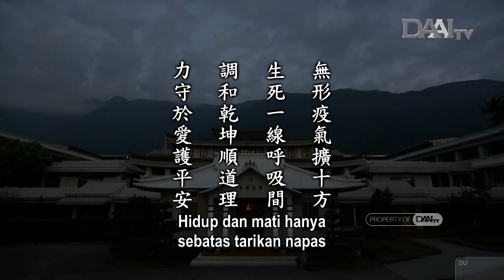Lentera Kehidupan 20210720 守護生命守護愛 Melindungi Kehidupan dengan Cinta Kasih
Lentera Kehidupan – 20 Juli 2021
Disiarkan di Stasiun Televisi Cinta Kasih DAAITV INDONESIA :

Sinopsis:

Para staf badan misi kesehatan Tzu Chi memiliki cinta kasih berkesadaran seperti Bodhisattva. Mereka merawat pasien tanpa kenal lelah meski harus menghadapi virus dengan tingkat penularan tinggi. Setiap langkah yang mereka tempuh begitu penuh kesulitan. Namun, mereka tidak gentar. Mereka sungguh-sungguh melindungi kehidupan dan memberi edukasi dengan tindakan nyata. Pada momen saat ini, para tenaga medis adalah Bodhisattva dunia yang memikul tanggung jawab besar. Selain melindungi kehidupan, mereka juga harus meneruskan jiwa kebijaksanaan lewat praktik nyata.

Kehidupan hanya sebatas tarikan napas. Biasanya kita tidak menyadari napas kita karena pernapasan kita sangat lancar. Kita tidak menyadari bahwa kita hidup bergantung pada napas. Kita tidak merasa bahwa di tengah lingkungan besar ini, sesuai hukum alam, kita telah memperoleh berbagai karunia yang membuat segalanya berjalan lancar. Karena tidak menyadarinya. kita pun tidak bersyukur. Begitu mengalami gangguan pernapasan atau terserang penyakit, barulah kita merasa panik.